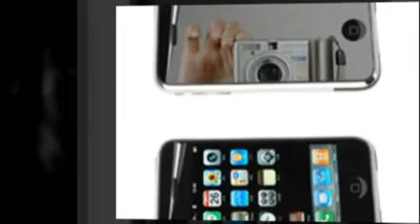iPhone 2G 3G 3GS Screen Protector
is now offering the latest & newest iPhone 2G 3G 3GS Screen Protector. This design is special & one of a kind! Checkout wide selection of iPhone 2G 3G 3GS Screen Protector at wholesale price before too late!